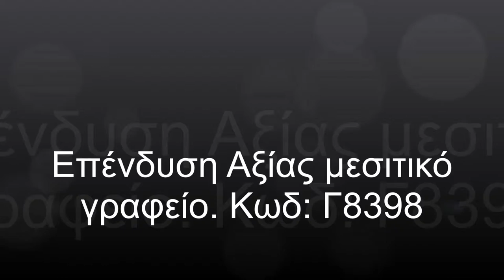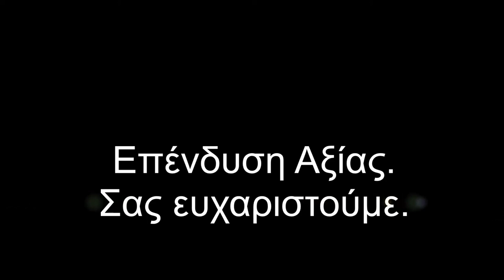Γ8398 ΑΙ ΓΙΑΝΝΗΣ ΚΝΩΣΣΟΥ